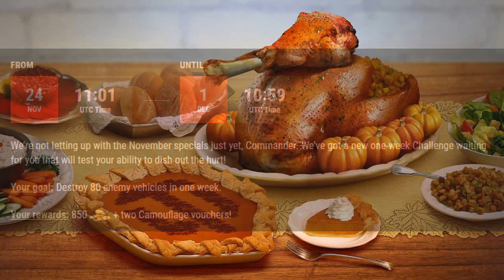Wednesday Weeklies: WOT Console 11/25/20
do NOT buy the black bundles unless you are the monopoly man.
ALSO Happy Thanksgiving from both Cujo and I!!